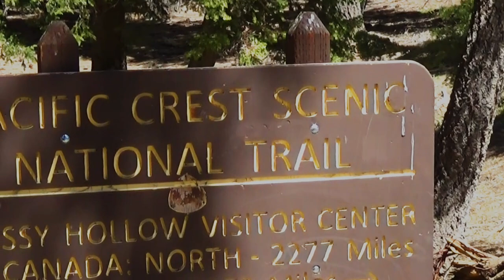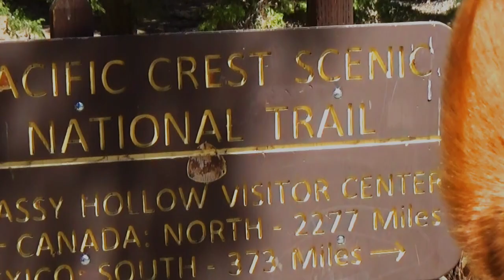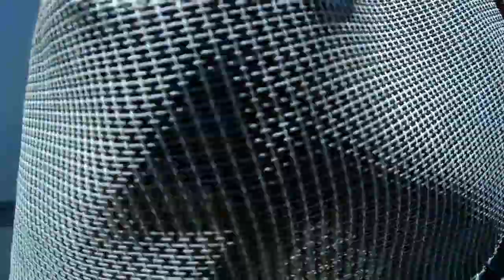ASMR Riding in the Mountain Forest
Hello there! I'm sorry it's taken so long to get a video up, spring has been so busy! And this one became a major project after reviewing all the video I recorded, oh my goodness. I promise the next riding video will be better quality, as I will use the gimbal with my cell phone.
The first part was recorded with my video camera and the last section was with a 'go pro' chest mounted. Not sure I like it since the sound is not great.
Anyway, I've narrated a bit throughout and I hope it will be a relaxing ride for you! The mares and I had a great time making this and we'll soon be going on a camping trip to another forest, so I will try again, lol.
Time stamps...
00:08 - 2:25 Intro
2:26 - 18:30 North bound, exploring side trail and return
18:31 - 29:00 South bound and PCT hikers
29:01 - 31:38 Visit with the ravens :)
31:39 - 41:32 Riding back to the trailer
41:33 - 50:22 Back at the trailer and messy treats
50:23 - 54:16 Loading the horses in the trailer and heading home!
💚 Diane